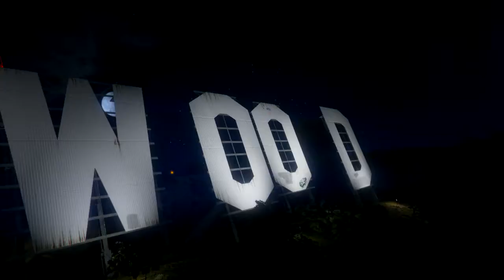The Vice President | The Highwaymen MC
Another short Highwaymen video, this time centered on our VP. Enjoy!